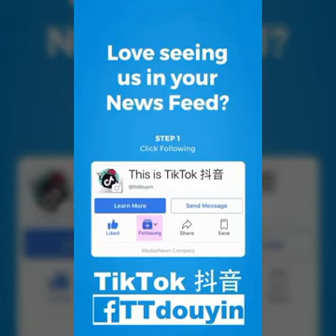Grandma Painting fun musically tiktok Most Popular Funny Musically Videos TikTok Musically 2019